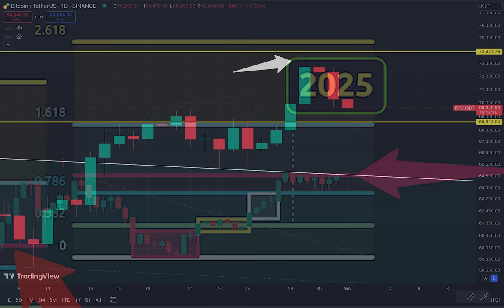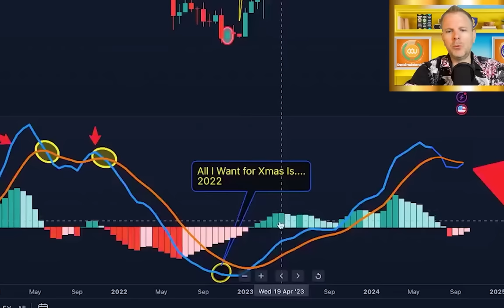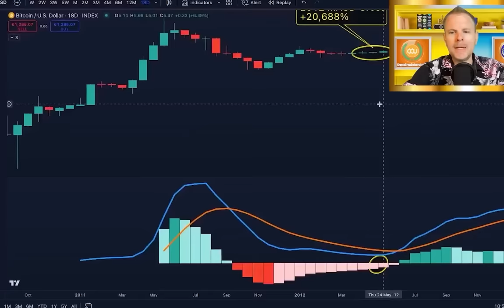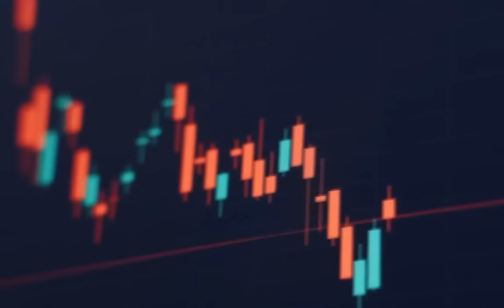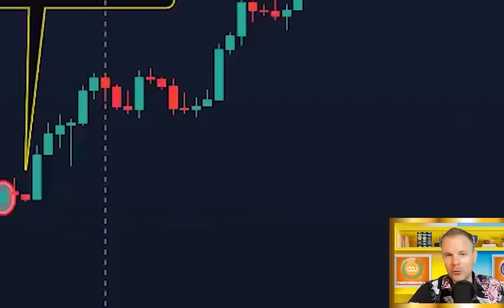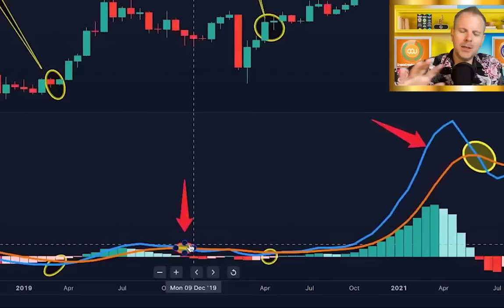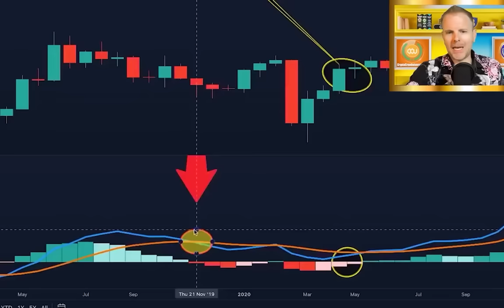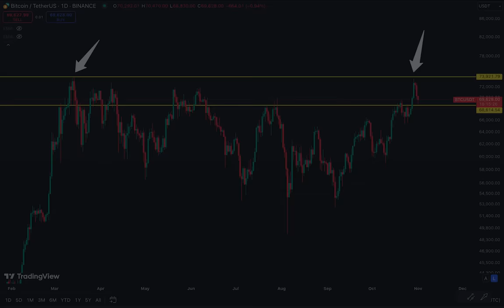БИТКОИН!!! Плохие и хорошие новости... Ужасный сигнал что тебе нужно увидеть